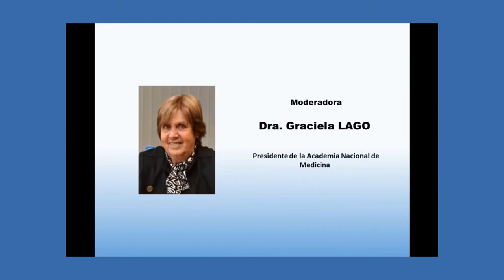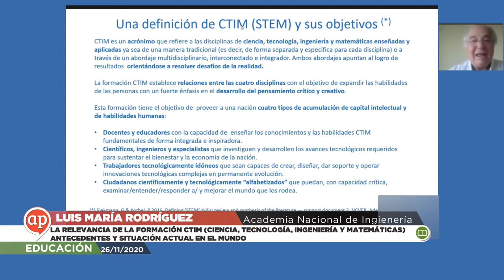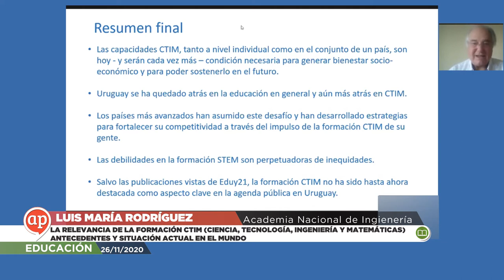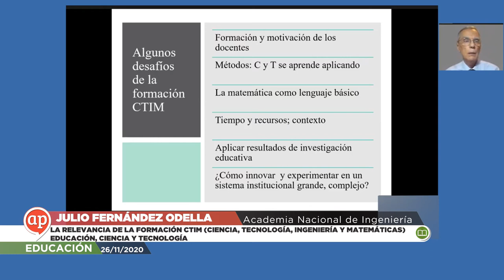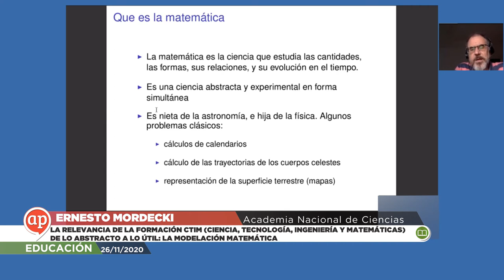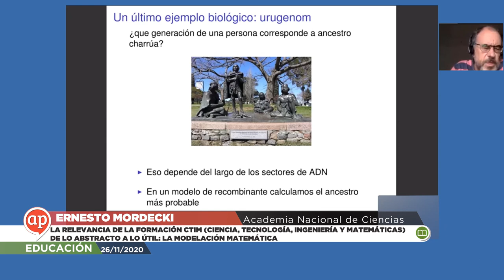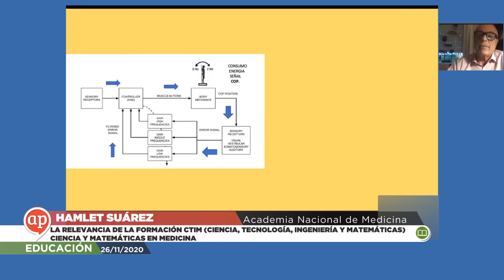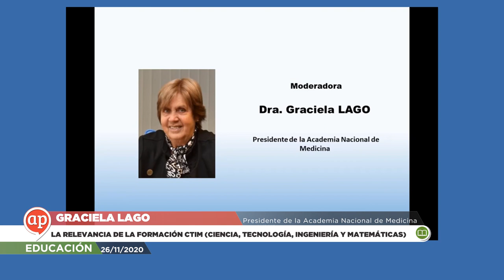La relevancia en la formación CTIM. (Ciencia, Tec., Ingeniería, Matemáticas)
Luis M. Rodriguez, Academia Nacional de Ingeniería; Julio Fernández Odella, Academia Nacional de Ingeniería; Ernesto Mordecki, Academia Nacional de Ciencias, Hamlet Suárez, Academia Nacional de Medicina.
26/11/2020
ACADEMIA NACIONAL DE MEDICINA